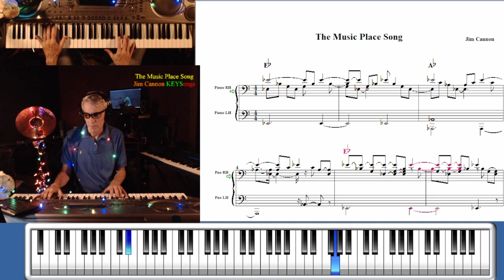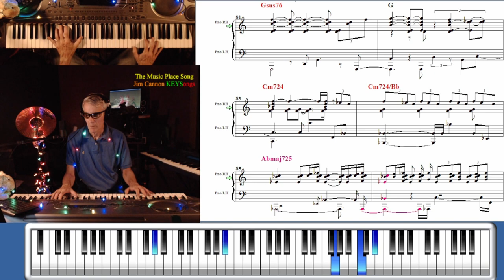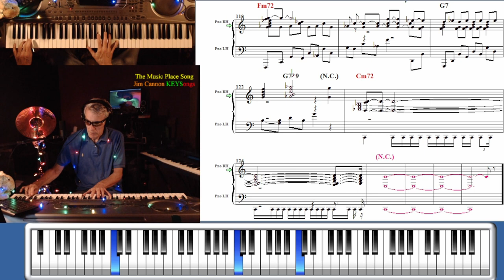The Music Place Song -Jim Cannon KEYSongs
Harmonize Jam the music playing "The Music Place Song". For free music (Everything is free in studio E) go to this